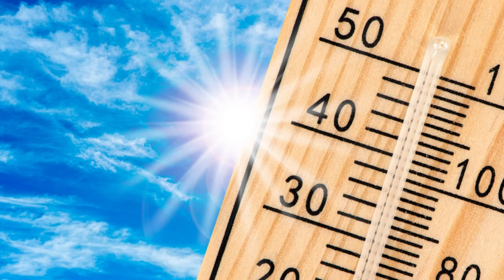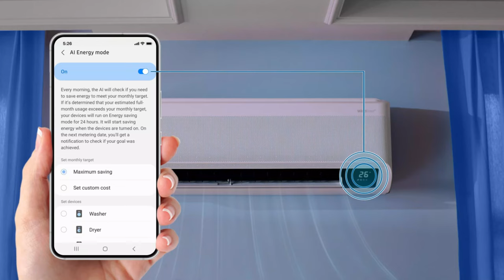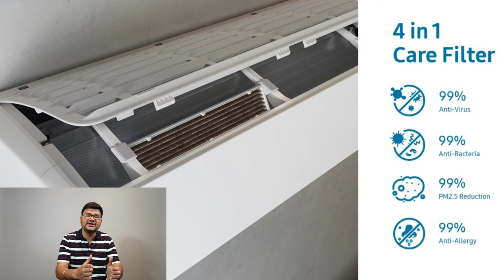Samsung vs Lg AC Which is Better ⚡ LG Dual Inverter vs Samsung Windfree AC 2023 ⚡ Best Inverter AC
Samsung vs Lg AC Which is Better ⚡ LG Dual Inverter vs Samsung Windfree AC 2023
Hello Dosto,
Is video mein maine apko samsung vs lg inverter split ac 2023 ki information di hai . ye dono ac best brand in india hai. is video mein maine apko lg aur samsung ac ke price feature aur warranty ke sath sath dono ac ke pros and cons bhi batay hai jisse aap purchase karne ka decision le payenge.

Buy Link

✅ Samsung 1.5 Ton 5 Star Wi-fi Enabled, Wind-Free Technology Inverter Split AC (Convertible 5-in-1 Cooling Mode,2023 Model AR18CYNANWK White)
✅ LG 1.5 Ton 5 Star AI+ DUAL Inverter Wi-Fi Split AC (Super Convertible 6-in-1 Cooling , 2023 Model, RS-Q19PWZE, White)

✅ Samsung 1.5 Ton 5 Star Wi-fi Enabled, Wind-Free Technology Inverter Split AC (Copper, Convertible 5-in-1 Cooling Mode, Anti-Bacteria, 2023 Model AR18CYNANWK White)
✅ Samsung 1.5 Ton 5 Star Wind-Free Technology Inverter Split AC (Copper, Convertible 5-in-1 Cooling Mode, Anti-bacterial Filter, 2023 Model AR18CYNAMWK White)
✅ Samsung 1.5 Ton 3 Star Inverter Split AC (Copper, Convertible 5-in-1 Cooling Mode, Easy Filter Plus (Anti-Bacteria), 2023 Model AR18CYLZABE White)
✅ Samsung 1.5 Ton 5 Star Inverter Split AC (Copper, Convertible 5-in-1 Cooling Mode, Anti-Bacteria, 2023 Model AR18CYNZABE White)
✅ Samsung 1 Ton 3 Star Inverter Split AC (Copper, Convertible 5-in-1 Cooling Mode, Easy Filter Plus (Anti-Bacteria), 2023 Model AR12CYLZABE White)
✅ Samsung 1.5 Ton 3 Star Wind-Free Technology Inverter Split AC (Copper, Convertible 5-in-1 Cooling Mode, Anti-bacterial Filter, 2023 Model AR18CYLAMWK White)

✅ LG 1.5 Ton 5 Star AI DUAL Inverter Split AC ( RS-Q19YNZE)
✅ LG 1.5 Ton 5 Star AI DUAL Inverter Split AC ( PS-Q19YNZE)
✅ LG 1.5 Ton 4 Star AI DUAL Inverter Split AC (RS-Q19ENYE1)
✅ LG 1.5 Ton 4 Star DUAL Inverter Split AC (PS-Q19ENYA)

⭕️ LG AC 2023 Models

✅ LG 0.8 Ton 3 Star AI DUAL Inverter Split AC ( RS-Q10ENXE)
✅ LG 1 Ton 5 Star AI DUAL Inverter Split AC (RS-Q14YNZE)
✅ LG 1 Ton 4 Star AI DUAL Inverter Split AC (RS-Q13JNYE)
✅ LG 1.5 Ton 5 Star AI+ DUAL Inverter Wi-Fi Split AC (RS-Q19PWZE)
✅ LG Super Convertible 6-in-1 Cooling 1.5 Ton 5 Star Split AC (PS-Q19RNZE)
✅ LG 1.5 Ton 2 Star DUAL Inverter Split AC (RS-Q18ZNVE)
✅ LG 1.5 Ton 3 Star AI DUAL Inverter Split AC (RS-Q19JNXE)
✅ LG 2.0 Ton 3 Star AI DUAL Inverter Split AC (RS-Q24ENXE)

⭕️ Best 1.5 Ton 5 Star AC 2023
⭕️ Best 1.5 Ton 3 Star AC 2023

lg vs samsung ac which is better
lg vs samsung ac 2023 model
lg vs samsung ac 2023
lg vs samsung ac which is best
samsung windfree ac vs lg dual inverter ac
samsung vs lg ac which is better
samsung vs lg ac which is best
samsung ac vs lg ac 1.5 ton 5 star
samsung windfree air conditioner vs lg dual inverter ac
lg ac
lg ac 2023
lg inverter ac 2023
samsung ac
samsung ac 2023
samsung windfree ac